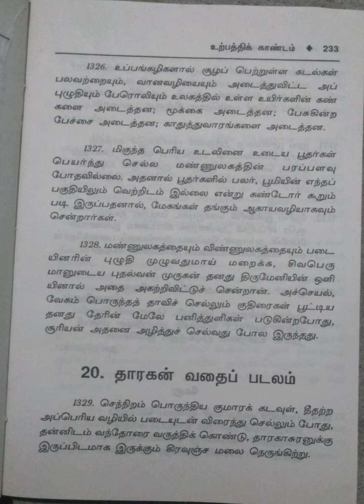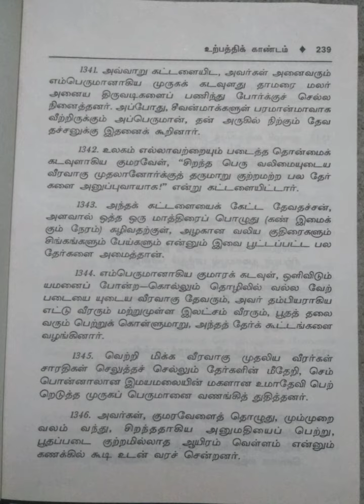கந்தபுராணம்/மூலமும் தெளிவுரையும்/இரண்டாம் தொகுதி/1.உற்பத்திக் காண்டம்/பிற்பகுதி/பகுதி-12@மகேஸ்